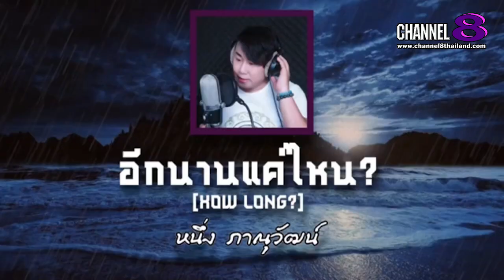Channel8Thailand : เจาะข่าวซี๊ดส์ : "หนึ่ง ซินแซ จัดให้" สุดแฮปปี้ร่วมงานละคร IPM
"หนึ่ง ซินแซ จัดให้" สุดแฮปปี้ร่วมงานละคร IPM พร้อมออกซิงเกิ้ลใหม่เร็วๆนี้

ถือเป็นอีกหนึ่ง อาจารย์ด้านศาสตร์ของฮวงจุ้ย โหวงเฮ้ง ที่กำลังถูกจับตามองมากๆในขณะนี้ หลังตกปากรับคำร่วมงานละครกับค่ายของ ครู​อี๊ด​ ธัญ​วลัย​ เผ่า​จินดา​ ที่เตรียมออกอากาศทางช่อง IPM สำหรับ อ.ภาณุวัฒน์ เชษฐรตานนท์ (หนึ่ง ซินแซ จัดให้) ประธานพระวิหารศรีชลมิ่งมงคลวัฒนา แถมล่าสุดขอพลิกบทบาทหน้าที่ให้แฟนๆได้เซอร์ไพรส์เพิ่มขึ้นกันไปอีก กับการปล่อยซิงเกิ้งเพลง "อีกนานแค่ไหน?" โชว์พลังเสียงอีกหนึ่งความสามารถด้านการร้องเพลงของจารย์

4 Ku-band @ 54 MHz
24 Ku-band @ 27 MHz

Downlink Information:
NAT TV 1 and 2
Transponder: 22
Frequency: 12090
Symbol Rate: 20000
FEC: 3/4

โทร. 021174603